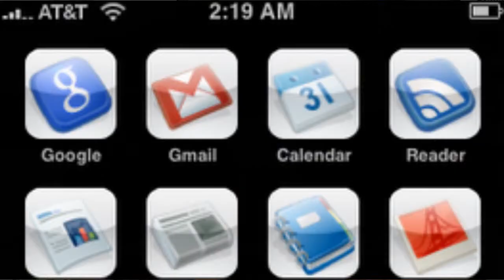TechTiVi Show#45 1/2 Apple Google Rivalry (Kình Địch)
Phần I: Khởi đầu với iPhone, Google và Apple cộng tác với nhau qua nhiều lãnh vực, nhưng từ lúc Google cho ra Android phone, sự liên quang giữa 2 công ty về kỹ thuật và thương mãi có vẻ lần lần đi đến chiến tranh lạnh.. Xem thêm ở đây